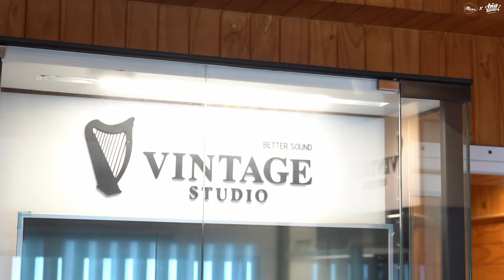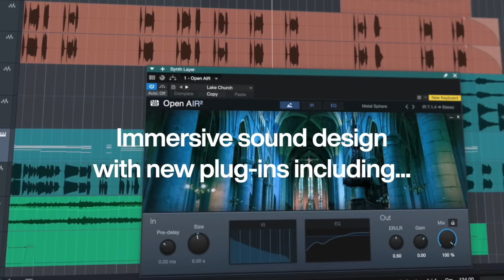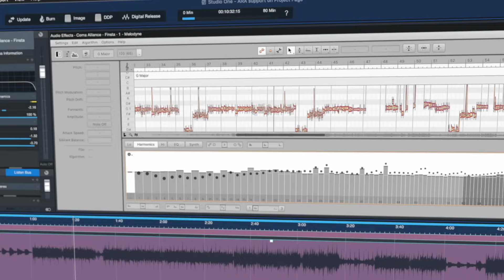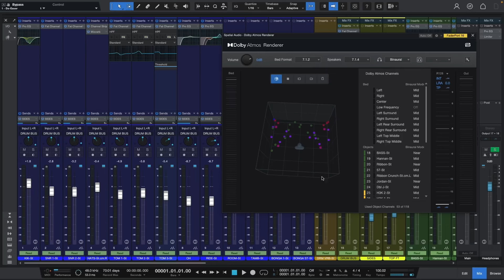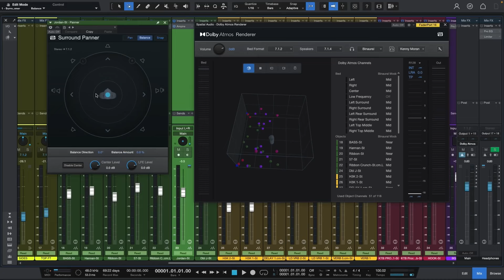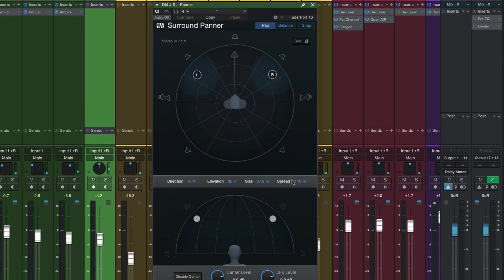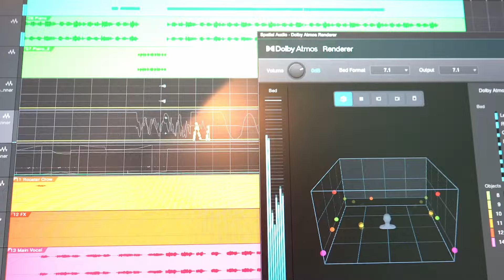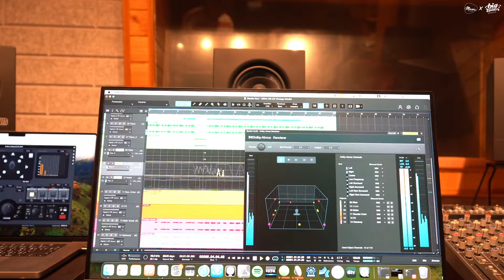ทำความรู้จักกับระบบเสียง Dolby Atmos 7.1 ที่ Vintage Studio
" มิติเสียงที่สมจริงยิ่งกว่า "

    วันนี้เราจะพาทุกคนมารู้จักกับระบบเสียง Dolby Atmos 7.1 ซึ่งเป็นระบบที่เราอาจคุ้นชื่อจากการรับชมภาพยนต์ ว่ามันมีที่มาที่ไปอย่างไร การมิ๊กซ์เสียง และทดลองจริง ซึ่งในไทยมีไม่กี่ที่เท่านั้นที่มีระบบเสียงนี้ให้ทดลองฟัง ขอบคุณทาง Vintage Studio มากๆครับ